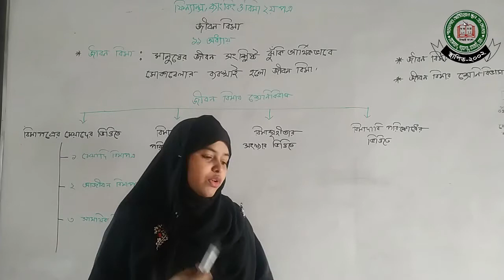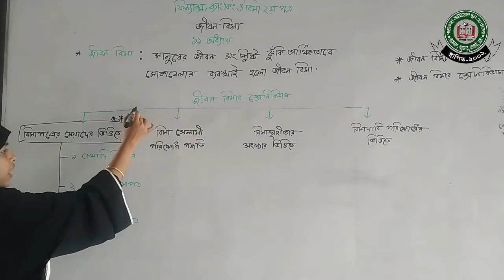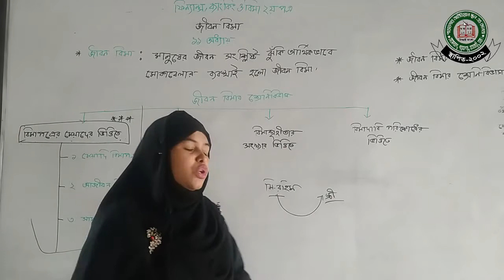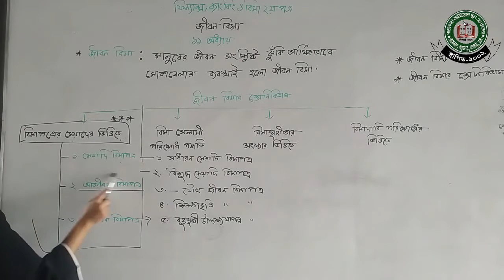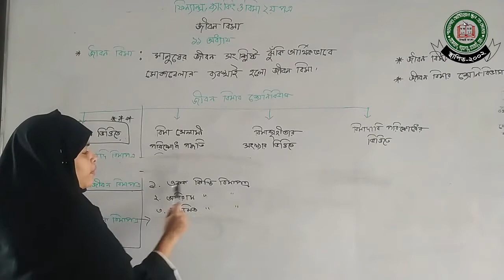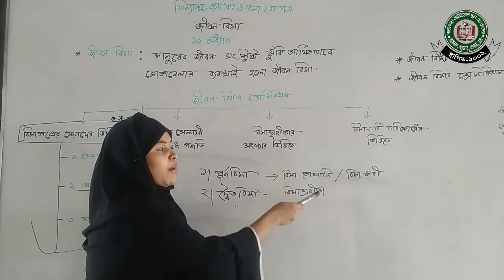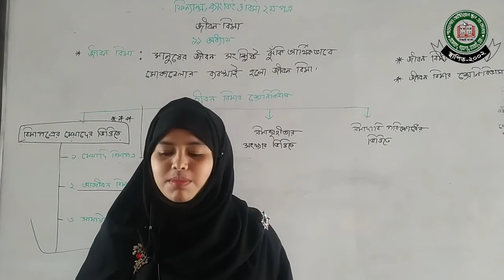দ্বাদশ শ্রেণি || ফিন্যান্স ব্যাংকিং ও বিমা || পাড়াডগার আইডিয়াল স্কুল এন্ড কলেজ।। মরিয়ম আক্তার।